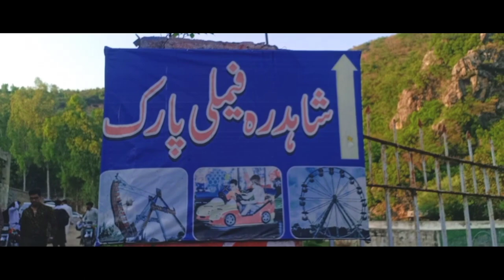Shadra Valley | BBQ Bhara Kahu Islamabad lock down